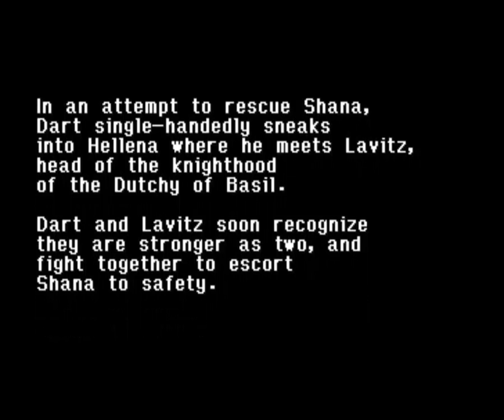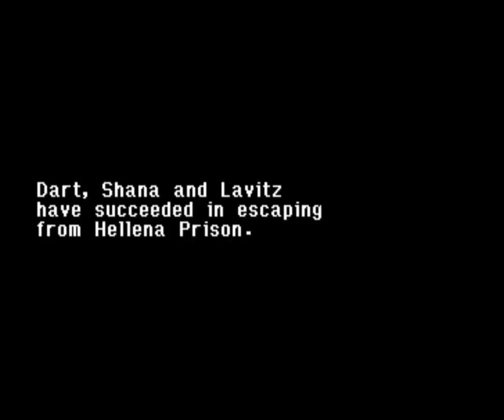The Legend Of Dragoon Trial Version (Main Game)